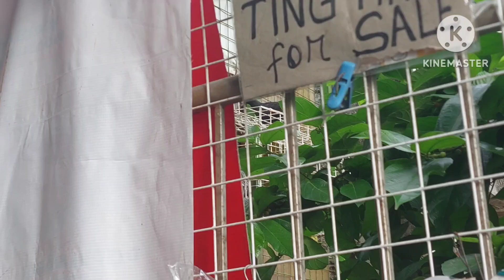2nd Training Day! Sucat Toss!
Samahan niyo ako Kaburukutu sa 2nd Training Day natin sa Sucat, Parañaque!